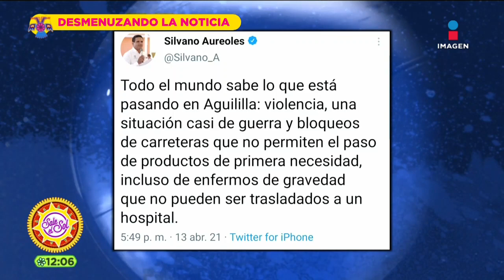Gobernador de Michoacán empuja cruelmente a ciudadano | Sale el Sol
Circulan en redes imágenes de SilvanoAureoles, GobernadorDeMichoacán empujando a un ciudadano que sostenía una cartulina.